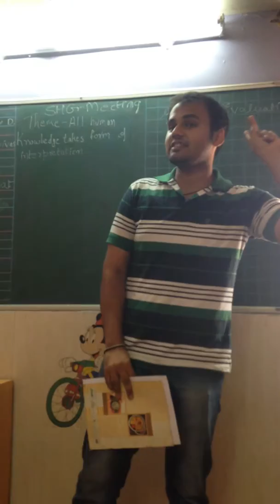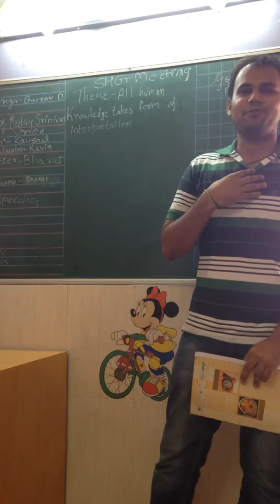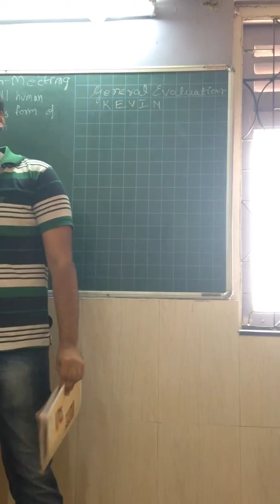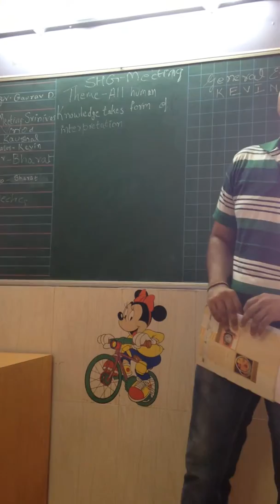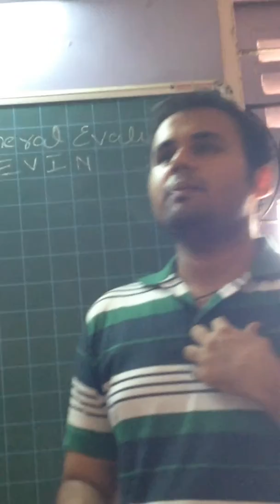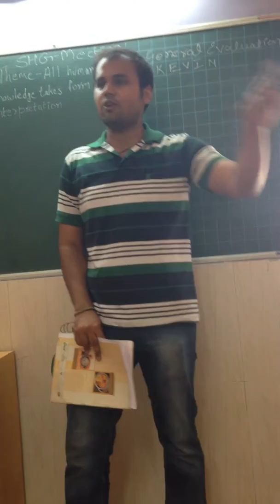Gaurav Dubey Project 2 Speech